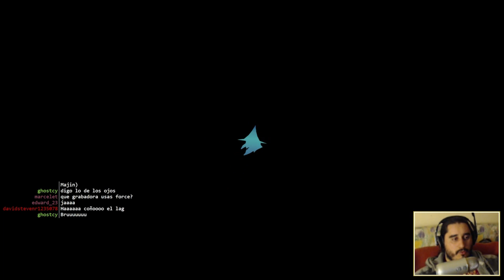Banjo-Kazooie (XBLA) | Episodio 1